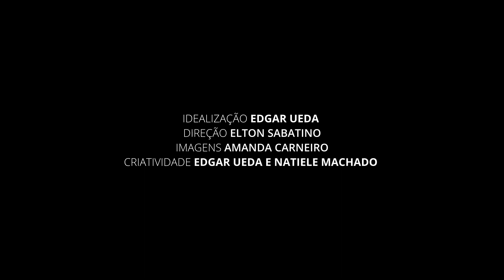O DESPERTAR (AMAZÔNIA YAWANAWÁ) | EDGAR UEDA - EP I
Edgar Ueda embarcou numa viagem pela Amazônia em busca de um encontro consigo mesmo!

Depois de várias dificuldades e perrengues chiques, ele finalmente encontrou o que foi buscar.

Ao longo dessa Websérie você terá diversas reflexões e aprendizados, junto com o nosso protagonista.

VEJA TODOS OS EPISÓDIOS DA SÉRIE.

Edgar Ueda,
Facilitador de Transformação
fundador da Neximob - Empresa de inteligência imobiliária com negócios em 15 estados e mais de 40 cidades, palestrante e escritor, autor do livro best-seller Kintsugi ficou 12 semanas na lista dos mais vendidos pela Veja e Publishnews, 3x TEDx Speaker, idealizador do Inside Imob, maior evento de inteligência imobiliária do país, sócio-fundador do Instituto Êxito, amante de pet, pai, estudioso e apaixonado por transformar negócios e pessoas

SEJA UM LICENCIADO NEXIMOB E ATUE NUM MERCADO INEXPLORADO, ONDE POUCOS BRASILEIROS CONHECEM E ATUAM (SEJA SÓCIO DO EDGAR UEDA)

DESPERTE O PODER DE DAR A VOLTA POR CIMA, aprenda os três pilares de como transformar a sua vida e seus negócios.

DESVENDANDO A CAIXA PRETA DO SUCESSO, um manual prático do que e como fazer para chegar lá, um livro de fatos e verdades escrito por Edgar Ueda e Luis Paulo Luppa.

NEXIMOB, a MAIOR LICENCIADORA de Inteligência e Negócios Imobiliários do país, presente em 15 estados, mais de 40 cidades, com mais de R$ 816 milhões em produtos já vendidos e R$ 4.2 bilhões em contratos negociados, já vendeu mais de 17 mil imóveis com sua metodologia própria de atuação e lançou 56 empreendimentos pelo Brasil.